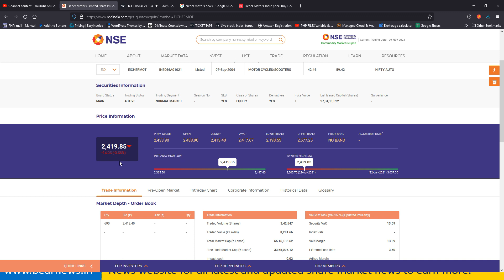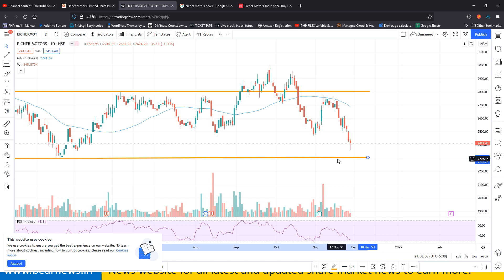Eicher Motor | Eicher Motors Latest News | Eicher Motors share price | Eicher Motors share Analysis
ALWAYS KEEP 2 DEMAT ACCOUNTS  - RECOMMENDED BROKE

Calculators:
PE ratio calculator

Eicher Motors share Latest update,
Eicher Motors share results,
Eicher Motors dividend,
Eicher Motors share Prediction,
Eicher Motors share Review,
Eicher Motors share Price Today,